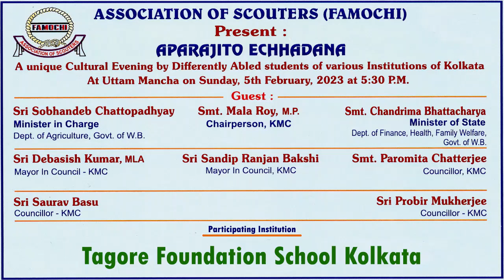We won two Awards | Tagore Foundation School Kolkata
We are the TAGORE FOUNDATION SCHOOL, KOLKATA.

We are an "Inclusive School" where special and normal children take classes side by side, learning from the teachers and more importantly from each other on how to face the challenges of life. We strive to create future citizen who are self-dependent and respectful of the challenges faced by another fellow person.

Awards We Won:

"Award of Excellence" presented by Association of Scouters (Famochi) for outstanding performance, by our students, at a cultural event organised by the esteemed association on the 5th of February.

and

"Yatrapath Saraswati Samman" for 2023 presented by "Yatrapath Cultural Society" in collaboration with "Yatrapath Academy of Performing Arts" and "The Global Pujo Hub" for a environment friendly and vibrant Saraswati Puja on 26th of January, 2023.

Welcome to our website and Facebook page.